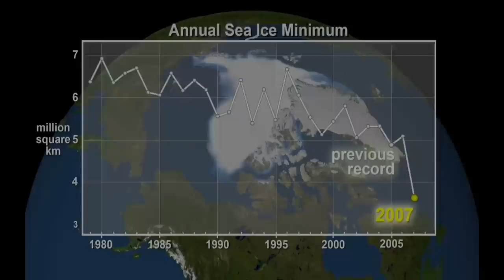Momentum 2011: Ocean Explorer Sylvia Earle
Oceanographer and deep-sea diver Sylvia Earle is a National Geographic explorer in residence and author.